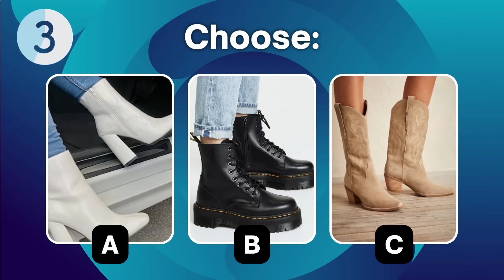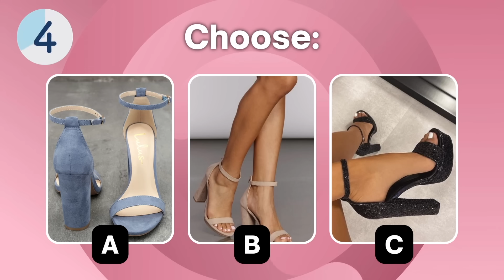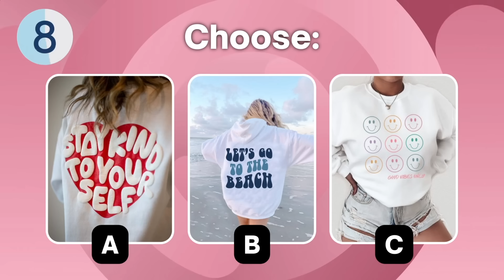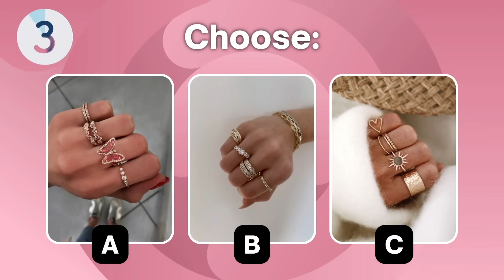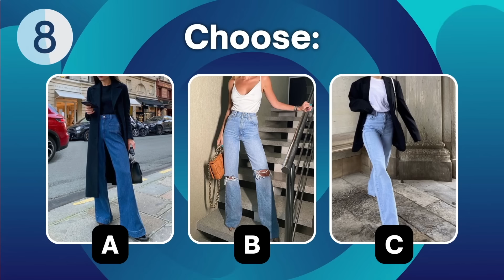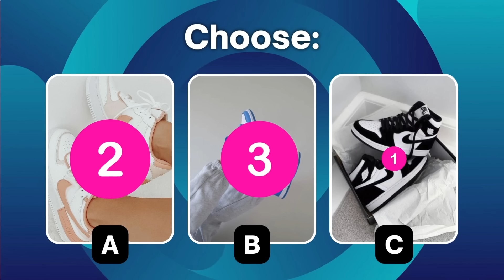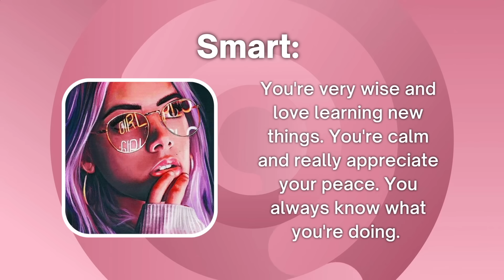✨WHAT GIRL ARE YOU? CHOOSE CLOTHES AND FIND OUT!✨ - Aesthetic Quiz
In this quiz you have to choose clothes in order to find out what type of girl you are! Are you mysterious, smart or sweet?

About Aesthetic Facts
🎥 QUIZZES & entertainment

On this channel you’ll find fun and educational quizzes.

🟢 General knowledge quiz: coming soon!